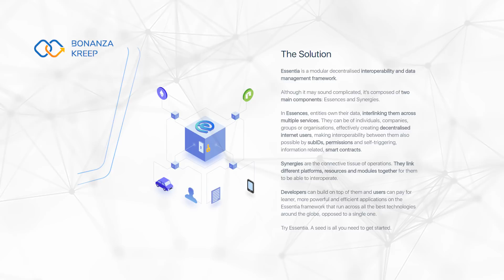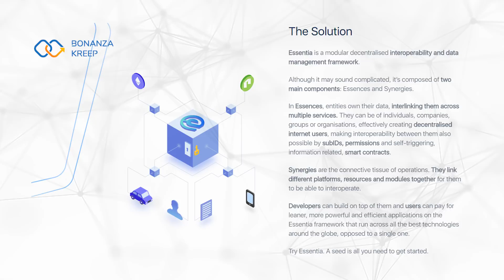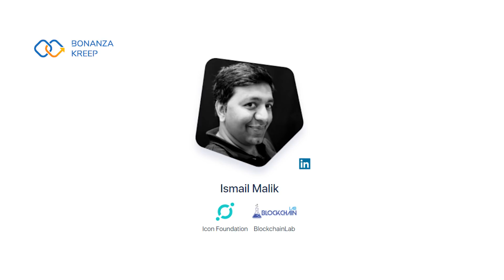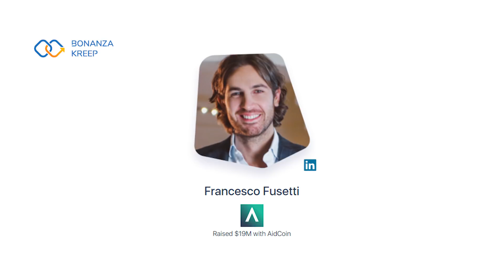Essentia - The Next Generation Layer of Interoperability and Data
Essentia is building a multi-chained set of protocols connecting centralized and decentralized resources to make different pieces of the new Internet, which are continually being born as building blocks, work together. The problem they aim to solve is data and platforms being scattered all around. Essentia wants to provide a new cohesive framework that will put data and platforms where it is stored together and facilitate comfortable and quick interactions.

Our resources